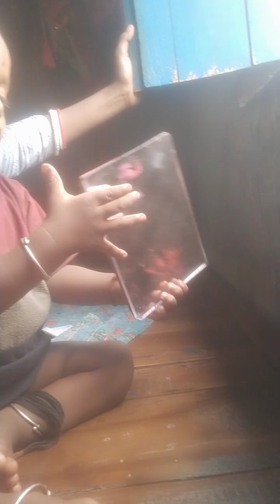my name Lucas I like that Mera Babu cool makeup chut Diya hai